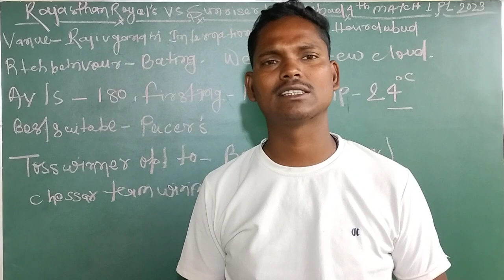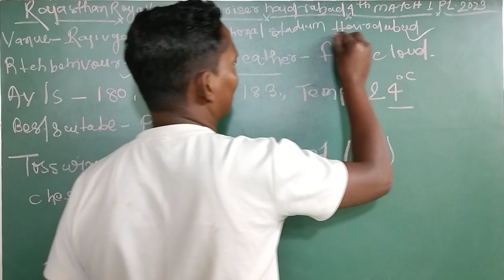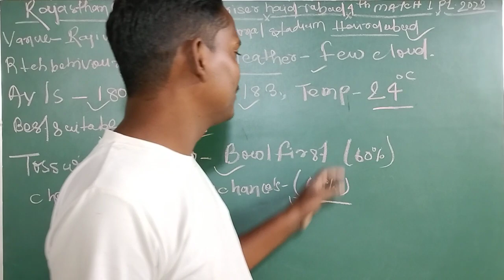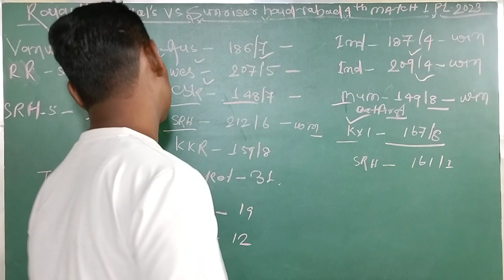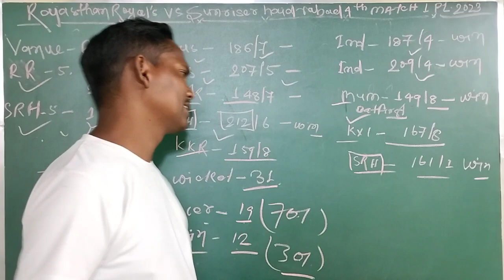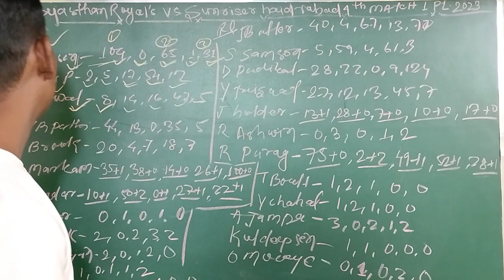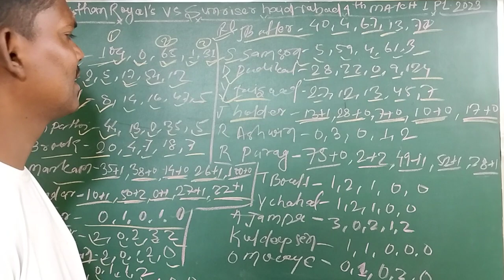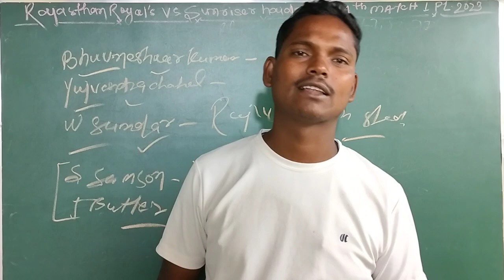RR vs SRH Dream11 Team Prediction, Rajsthan Royals vs Sunrisers Hyderabad Dream11 Team, IPL 2023 ।।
My Telegram Channel for free teams -

Refer code 👉 AMAR4560

SRH vs RR Today match prediction
RR vs SRH 3rd match prediction
Rajsthan royals vs sunrisers hyderabad
Rajsthan royals vs sunrisers Hyderabad Dream11 prediction
ipl match loss cover trick
today match prediction
RR VS SRH, SRH VS RR
RR vs SRH team
Today match gl team
Today match grand league winning Tips
Today match Pitch Report
Sunrisers Hyderabad vs Rajsthan royals match Dream11 Team

SRH vs RR Dream11 Team
RR vs SRH Dream11 Team Prediction
SRHvs RR Dream11
Sunrisers Hyderabad vs Rajsthan Royals
rajasthan royals vs sunrisers Hyderabad Dream11 team prediction
IPLmatch prediction
RR VS SRH IPL MATCH